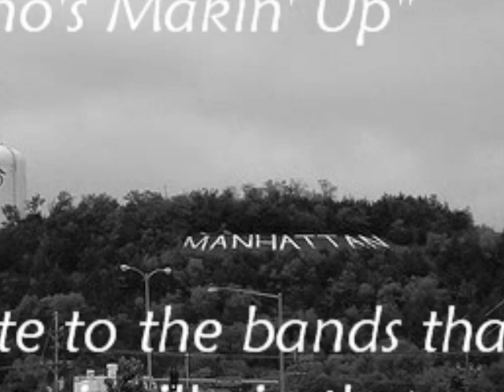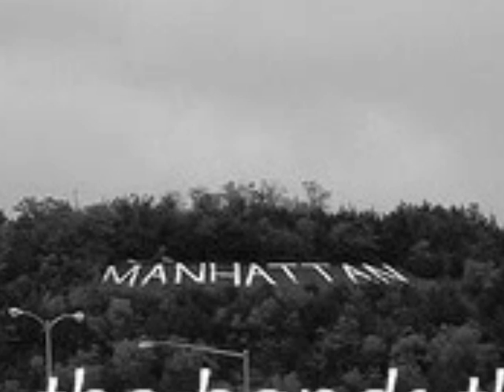Plain Jane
Two songs from one of my favorite "local" bands that played Aggieville in the early 80's. "Who's Makin' Up" & "All You Gotta Do". Remeber .F*%K You..Plain Jane ! :)